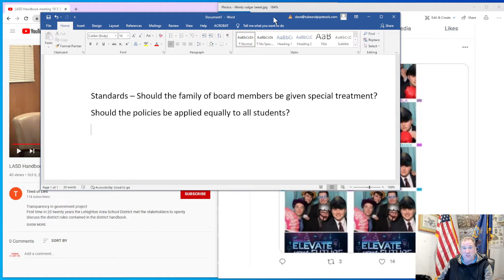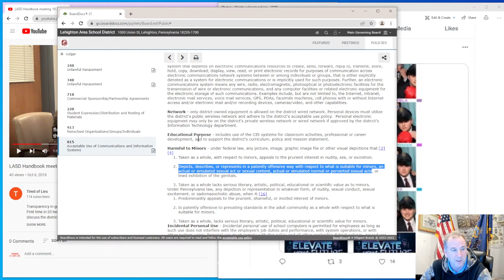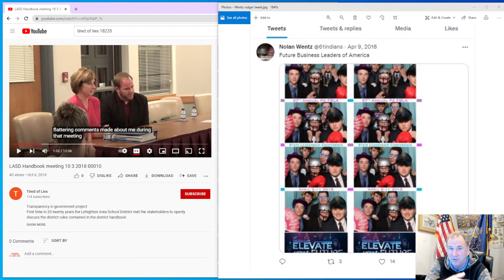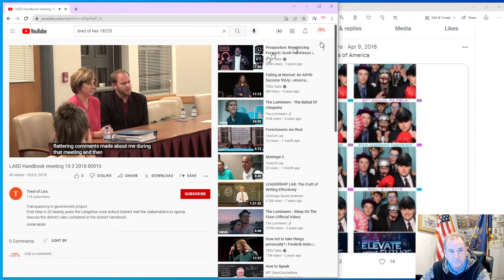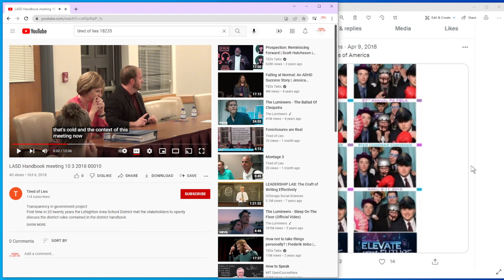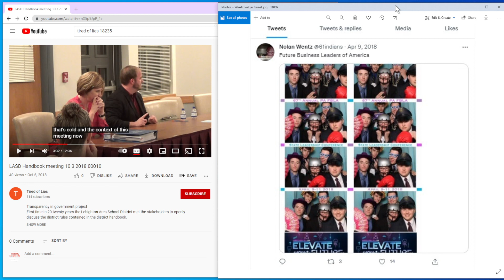Should school policies be applied equally?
Should the family of board members be given special treatment?